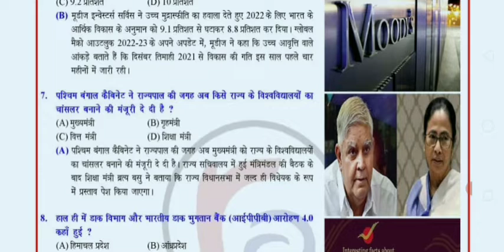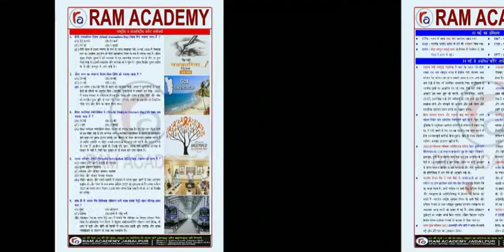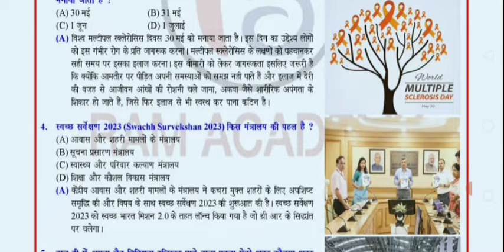29-30may current affairs mcq |imp current affairs ques